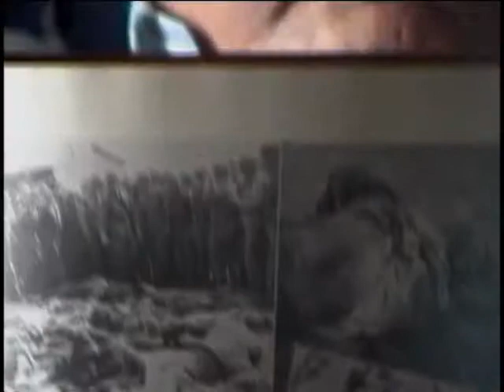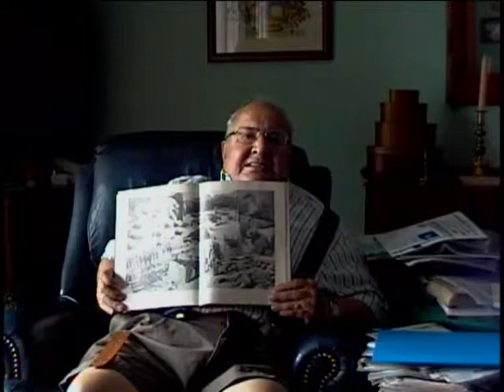James A. Haynes, Jr., Private First Class, US Army, World War Two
E-3 (Private First Class) James A. Haynes
DOB: 7 October 1925
Hometown: Norwich, NY
Place of Birth: Norwich, NY
Inducted: November 1943
Discharged: April 1946
United States. Army. Infantry Division, 42nd
United States. Army. Infantry Division, 83rd
5 June 2009
Home
Scouting
Combat
Haynes James A., Jr.
Ruer Valley
Rhineland
Central Germany
Patton's 3rd Army